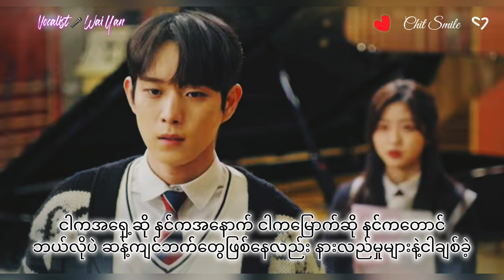ကြိုသိနေ့ခဲ့ lyrics ~ Wai Yan ~ Myanmar Song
Artist ~ Wai Yan
Picture ~ Kim Hyun Soon & Kim Younh Dae

🎧More Song😉🎧
Follow me🤗